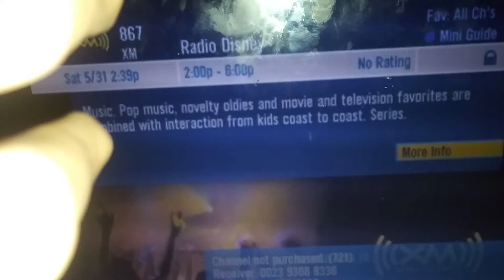XM Satellite Radio Channel Surfing #1